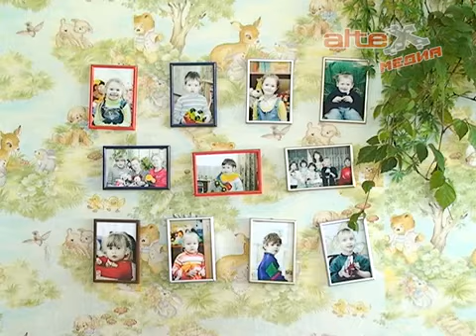Центру социальной реабилитации - 11 лет